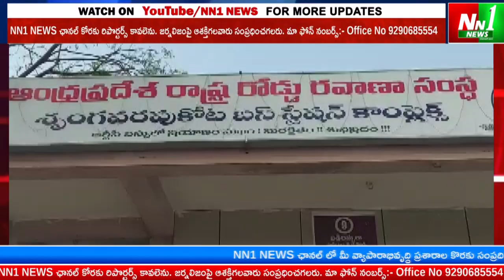శృంగవరపుకోట : నిలువునా దోపిడీ, ప్రశ్నించిన వారిపై దౌర్జన్యం.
"nn1news live"
"nn1news luve"
"nn1news"
"nn1news live"

NN1 NEWS#
NN1 News#
nn1news live#
nn1news breaking news today#
nn1news Breaking#
nn1news Youtube on live#
nn1news Sucribe#